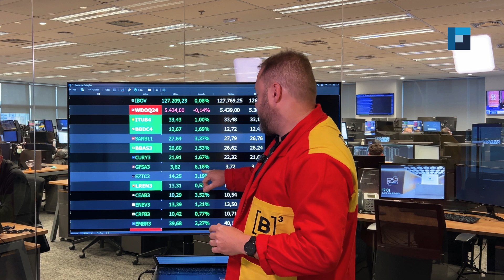Batendo o Mapa - Nova Futura | 10/07/2024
Confira os destaques do Batendo o Mapa dessa quarta, 10 de julho:

• Sequencia positiva de dias no fluxo de estrangeiro;
• IPCA anunciado abaixo das expectativas;
• Destaques para setores de consumo, construção e saúde.